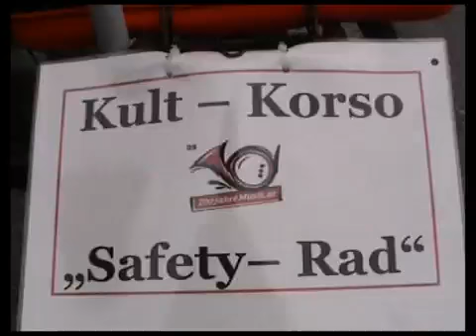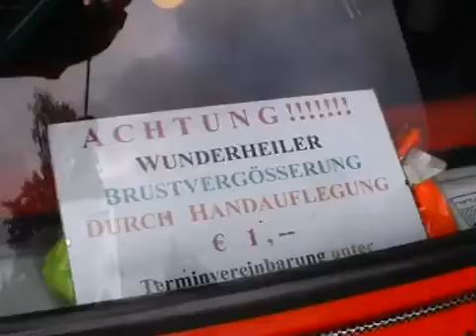Video:Kultgefährte Fest Alberschwende